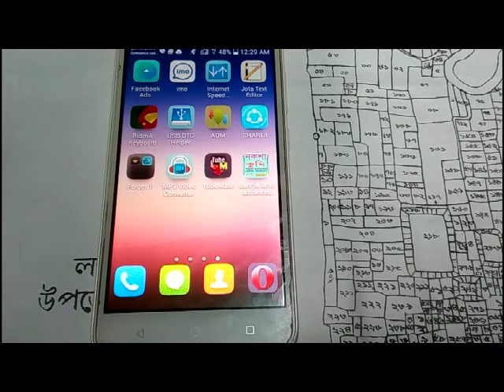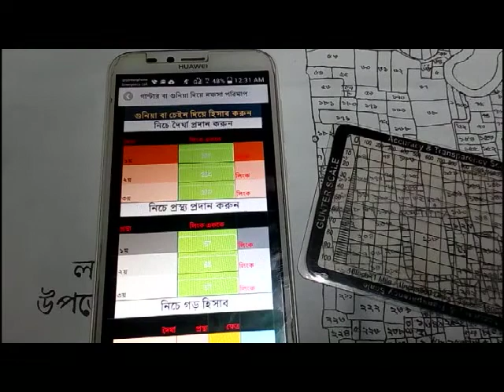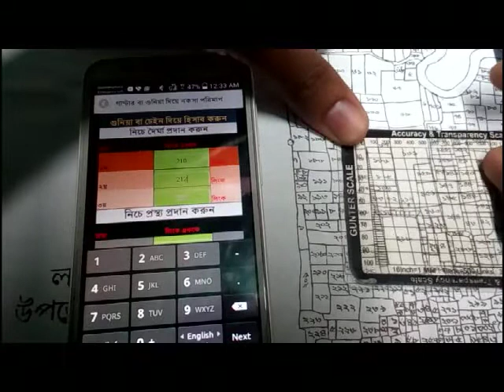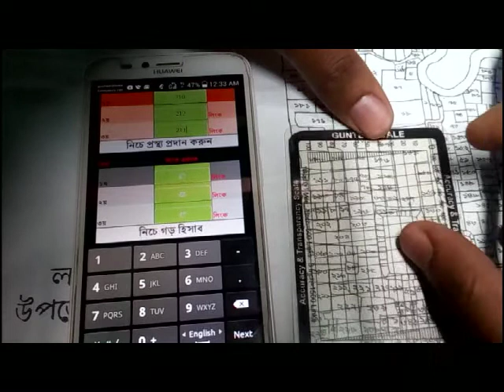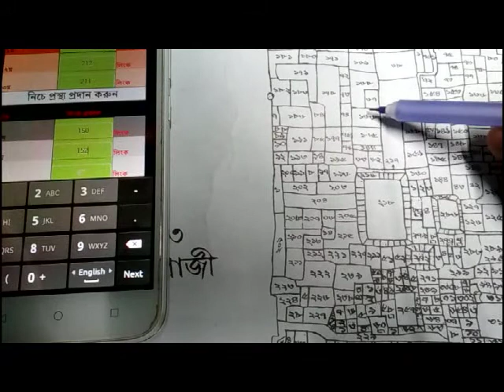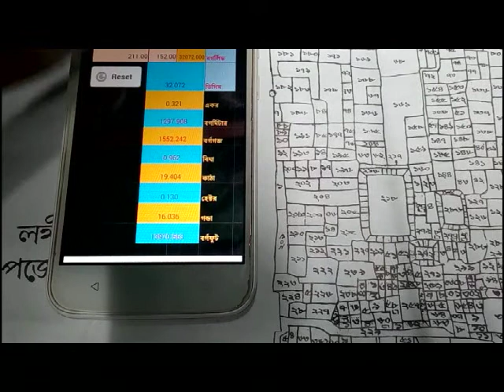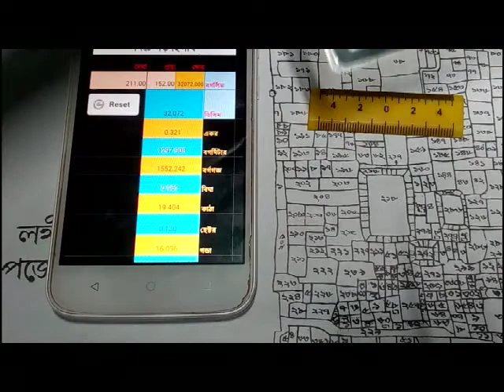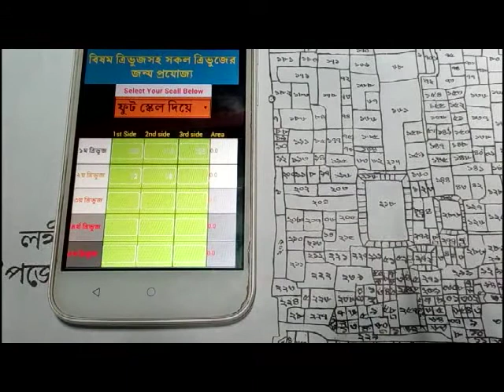আমিনশীপঃ পর্ব- ৩, মোবাইল অ্যাপ দিয়ে ভূমি পরিমাপ করুন, জমির জরিপের সঠিক পদ্ধতি শিখুন!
ভূমি পরিমাপের সহজ ও সাবলিল এন্ড্রয়েড এপ, noksha kalik লিখে গুগুলে সার্চ করুন, খুব সহজে ও দ্রুত সময়ে ভূমি জরিপ করতে এই এপ এর কোন বিকল্প নাই,  আমাদের সকল ভিডিও দেখুন,